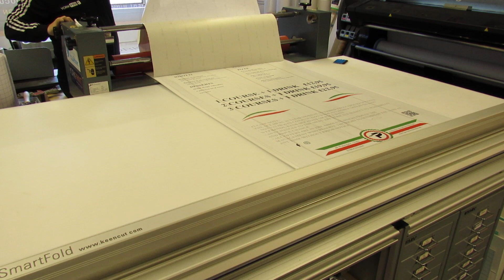il paradiso york Sign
York restaurant sign making